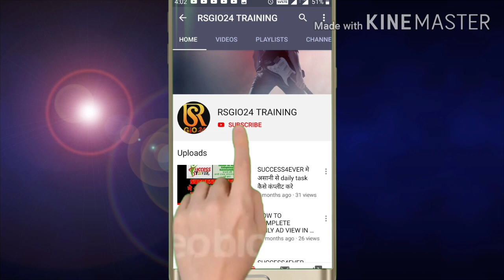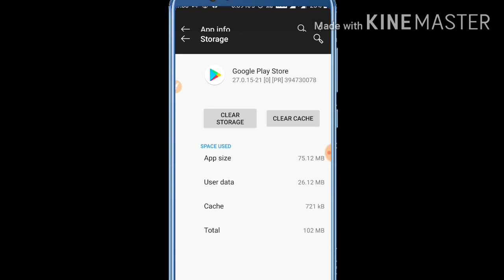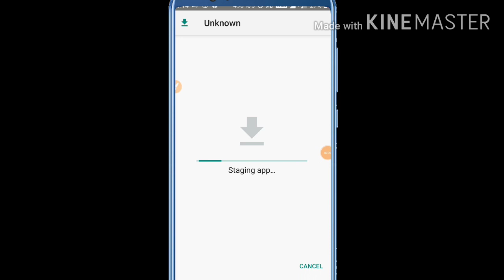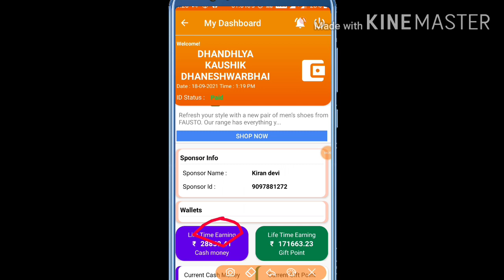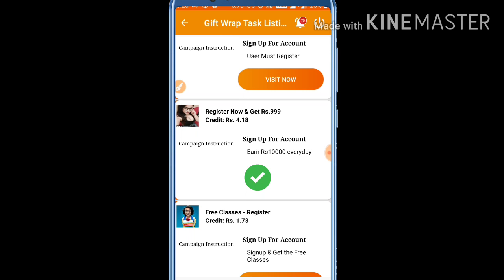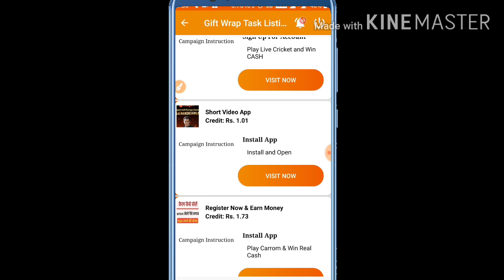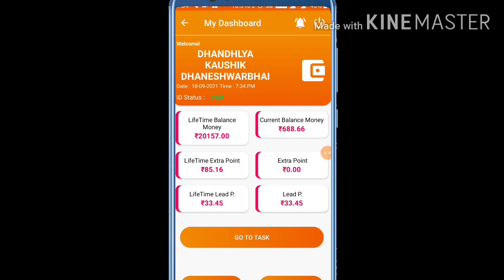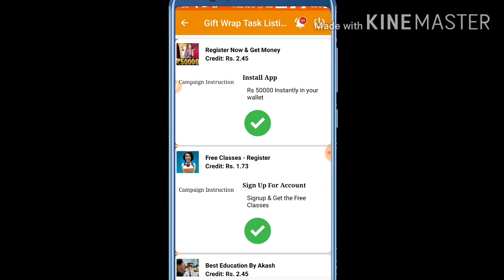Rsgio24|| 18.09.21 के एक्स्ट्रा टास्क कैसे कम्पलीट करे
🎯 *Instructions to complete the extra task in Rsgio24* 🎯

 👌 *Rsgio24 मे एक्स्ट्रा टास्क कम्पलीट करते टाइम कोनसी बाते ध्यान मे रखनी है जिस से पॉइंट क्रेडिट हो* 👌